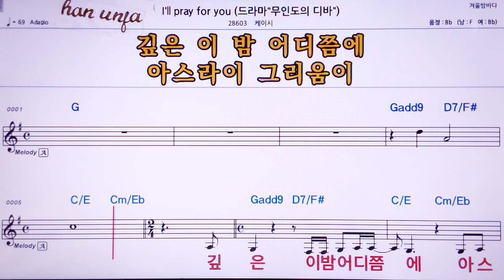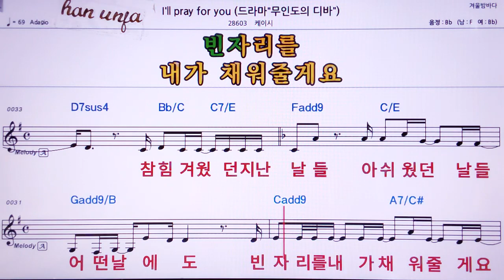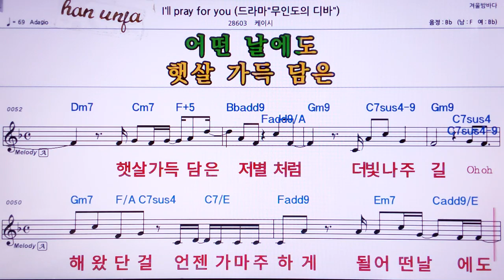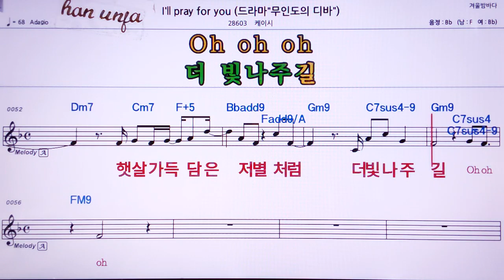💖I`ll pray for you/케이시 👍MR,노래방, 가라오케, 악보, 코드, 가사 ,Karaoke,반주